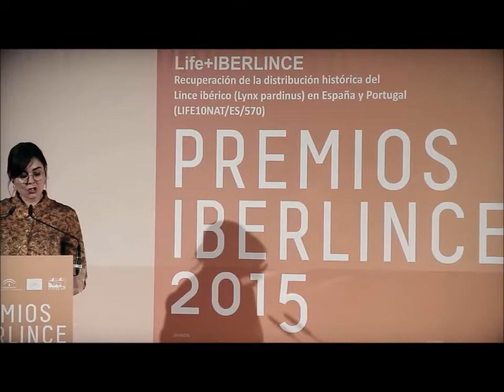Entrega de Premios a la Conservación del Lince Ibérico 2015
Vídeo de la entrega de premios a la conservacion del lince ibérico 2015